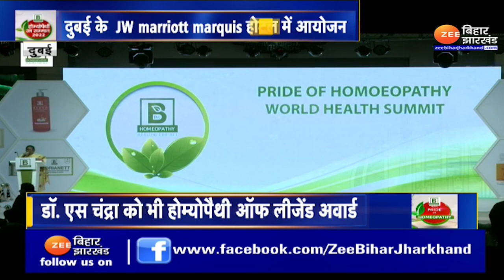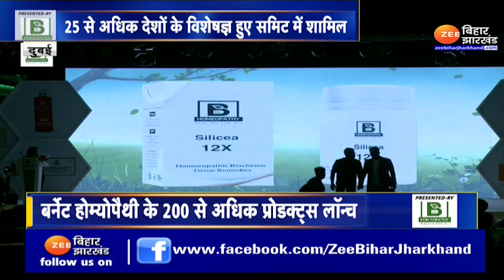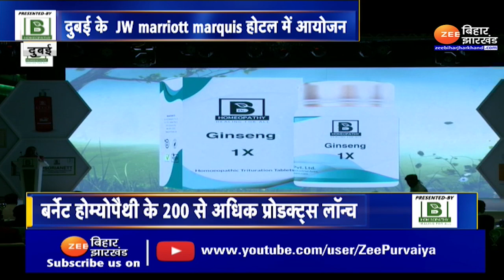Pride Of Homeopathy : Dubai में 200 से अधिक Homeopath Doctors का सम्मान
Pride Of Homeopathy : More than 200 Homeopath Doctors honored in Dubai